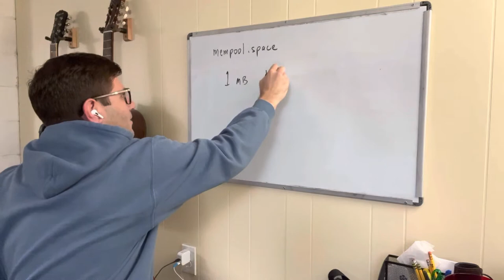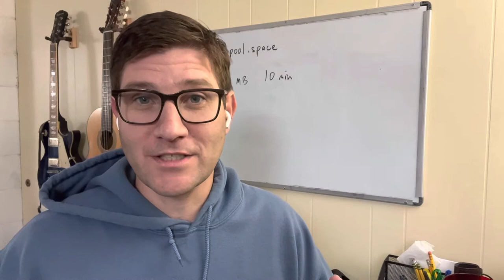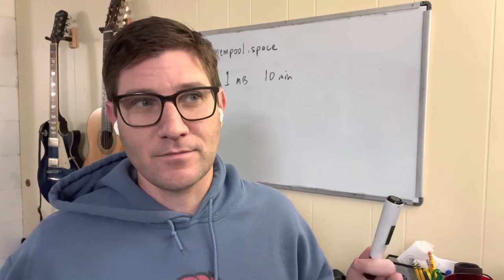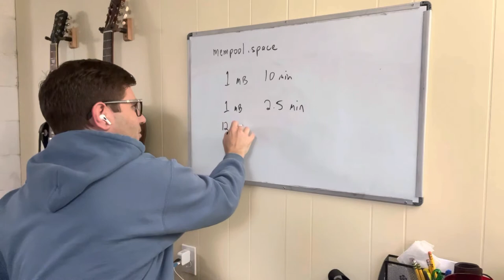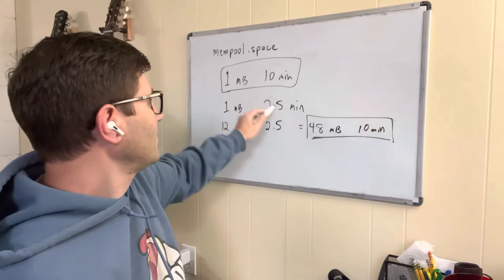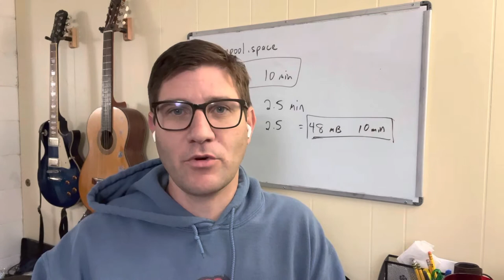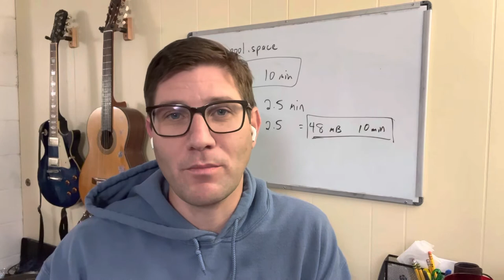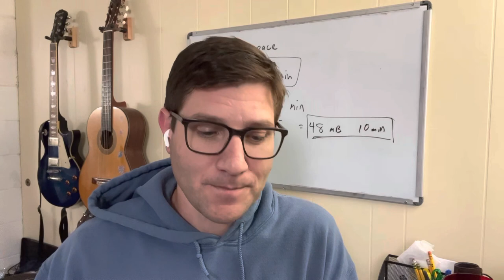Bitcoin Limitations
Quick discussion about the limitations of the Bitcoin blockchain and why there will be the need for many successful blockchains.

For more information about Cake Wallet, visit cakewallet.com